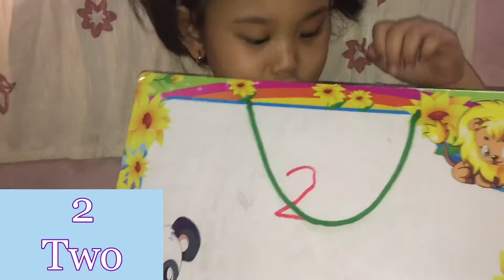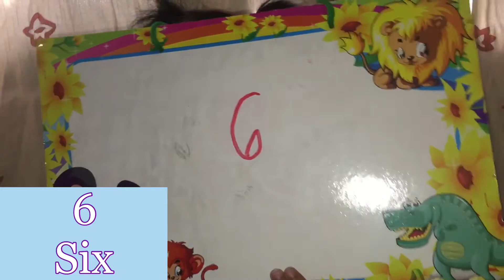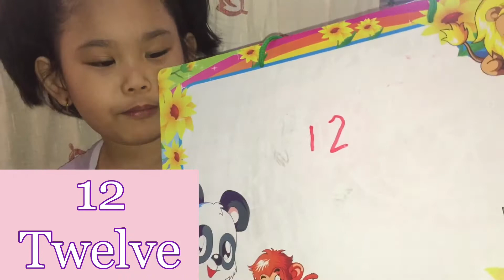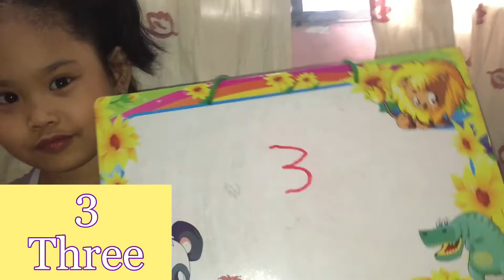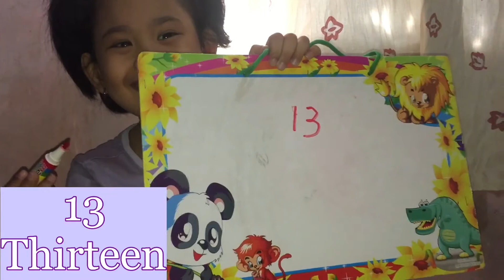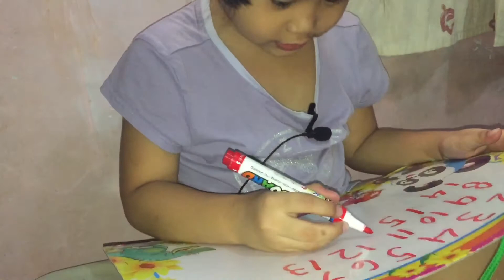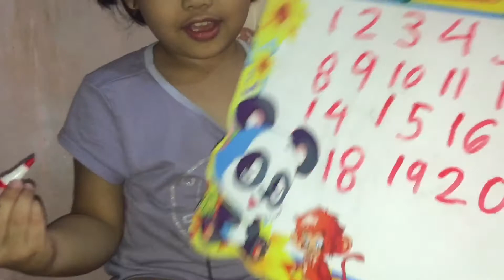LEARN NUMBERS WITH HERA | HERA NOREEN VLOGS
HERA NOREEN CONCEPCION